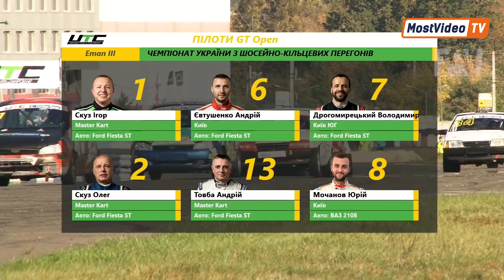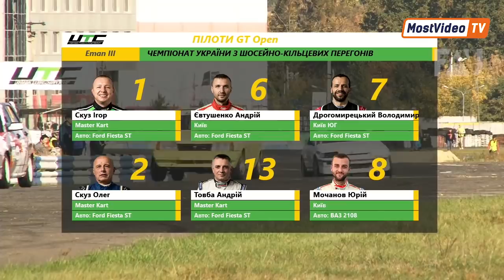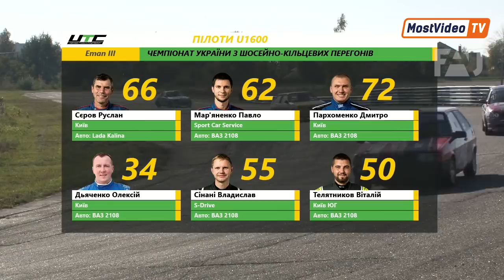Ефір Чемпіонату України з Кільцевих Перегонів: Третій етап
13 жовтня 2018, в Києві відбувся третій етап Чемпіонату України з шосейно-кільцевих перегонів Ukrainian Touring Championship! Гонка видалася насиченою! Контакти, тех.сходи, спортивна боротьба, на цьому етапі було все! 23 учасники у двох класах показали максимум на гоночній трасі.